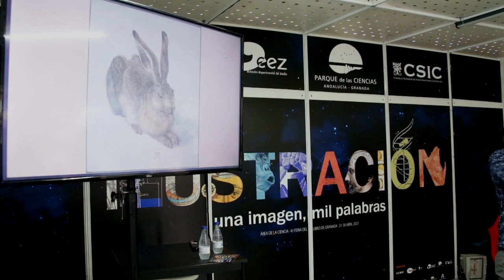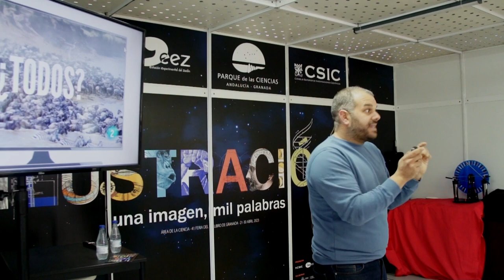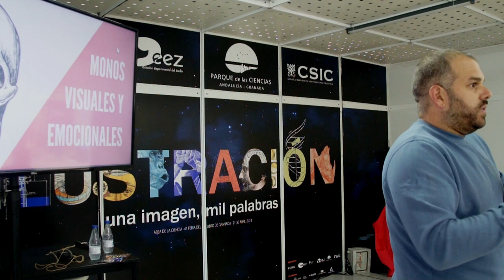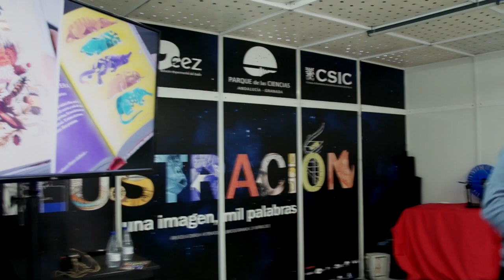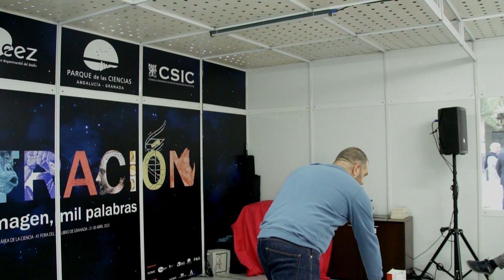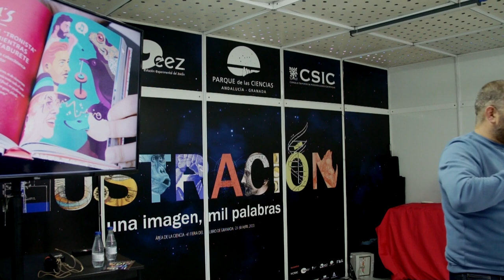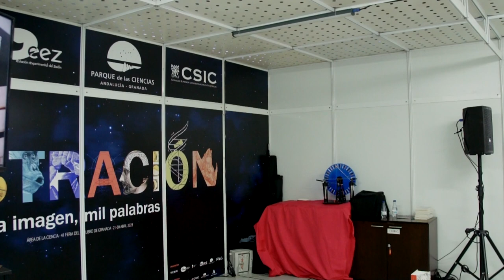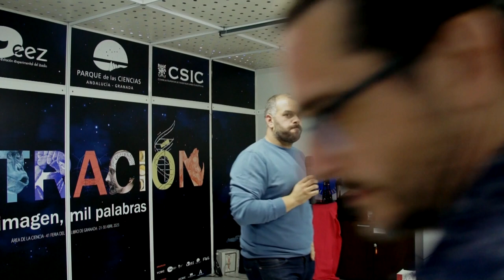FLG2023 - La NO guía de fauna, con Carlos Castillo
La NO guía de fauna, con Carlos Castillo

Presentación de este libro autoeditado por su autor Carlos Castillo.

¿Qué pasaría si mezclaras Animales + Arte + Rock´n´roll? Que tendrías una NO Guía con todo el flow. Esto NO es una Guía de Fauna. O sí. Seguramente cuando puedas descubrirlo, sea ya demasiado tarde. Para entonces, te habrás enterado de que hay pájaros con alma de drag queen, osas que podrían ser fichaje estrella de Marvel, sapos que cantan por Taburete, lobos que fueron invitados VIP en el Mundial de Sudáfrica sin que nadie lo supiera o esturiones enamorados de una perla.

Y entonces, cuando sepas todo eso, entenderás que los documentales de la 2 se estaban guardando lo mejor para el final. Que necesitabas este libro para que, en tu próxima cena con amigos, puedas empezar diciendo “escuchadme, no os lo vais a creer pero…” …pero no, esto NO es una Guía de Fauna. Nada más lejos de la realidad.

Colabora WAUW.science.